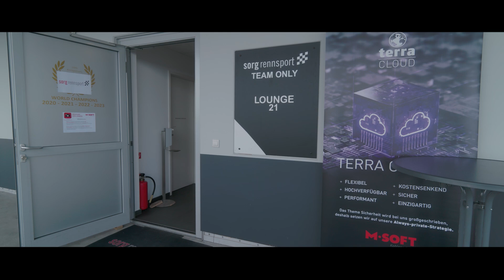Corporate Event & Incentive - Porsche Race Taxi - Lounge - Nürburgring - Sorg Rennsport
Sorg Rennsport veranstaltet Corporate Events und Incentives im Motorsportumfeld.

Mögliche Elemente:
- Fahrsicherheitstraining
- Renntaxifahrten in Porsche oder BMW Rennfahrzeugen
- VIP Lounge über der Boxengasse für Meetings, Vorträge, Produktschulung & Catering
- Rennsimulator
- Rennfahrzeuge selber fahren mit Coaching
- exklusives Kartrennen